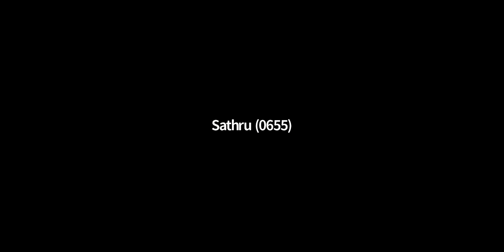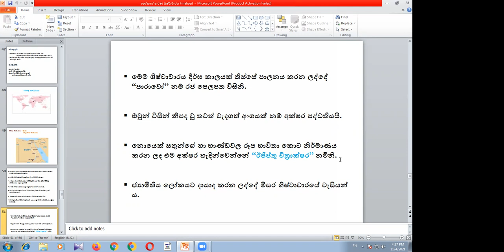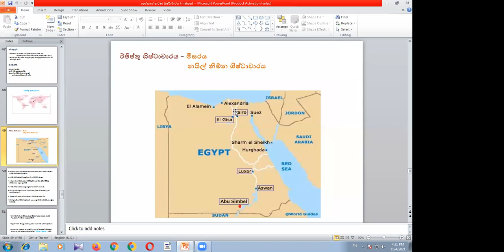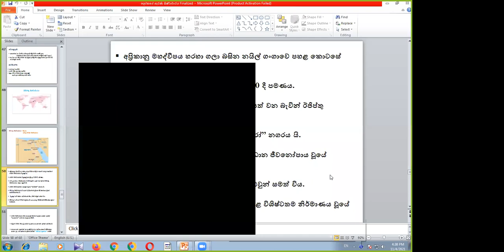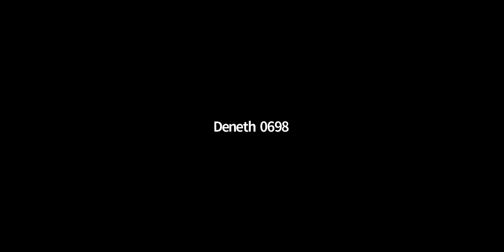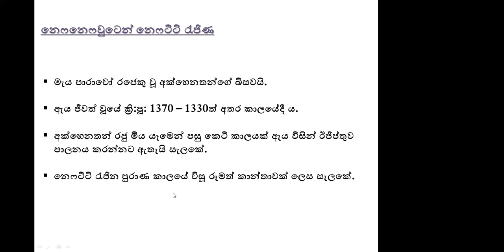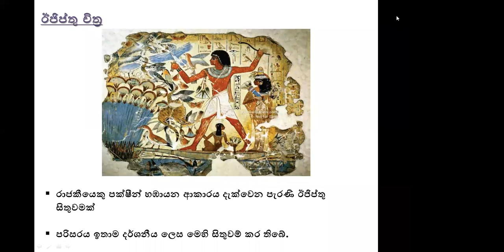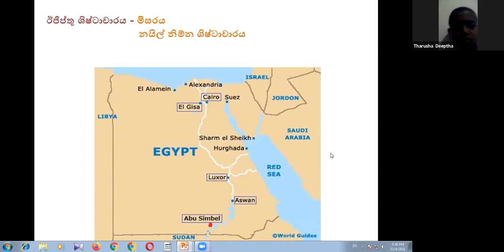6 ශ්‍රේණිය ඉතිහාසය Nov 4, 2021